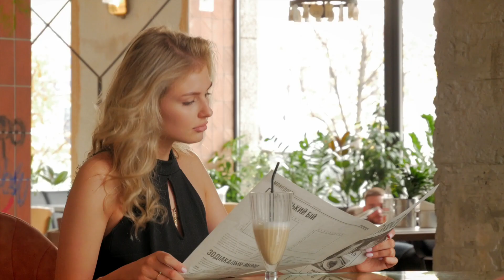The Magic Restaurant